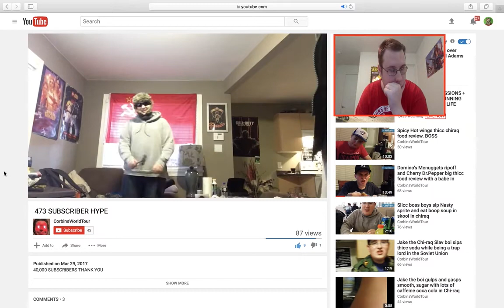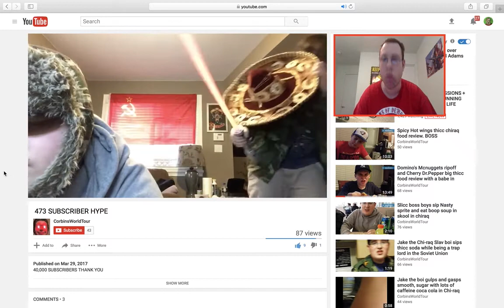Reaction 473 Sub hype by CorbinsWorldTour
They make that video because wanna be like my 300 subs hype video.